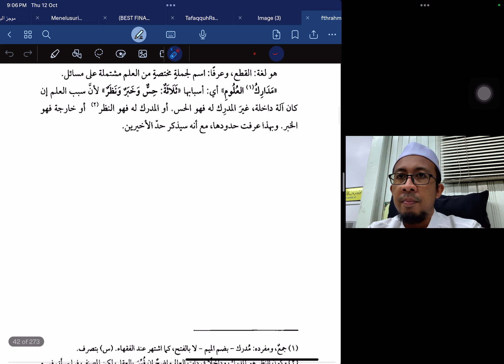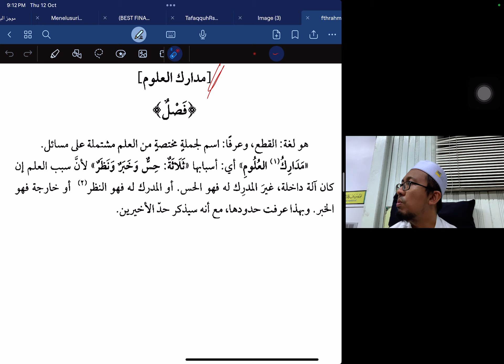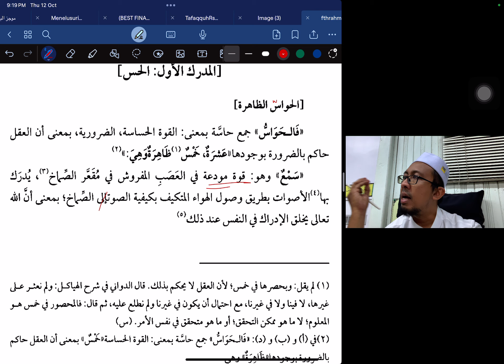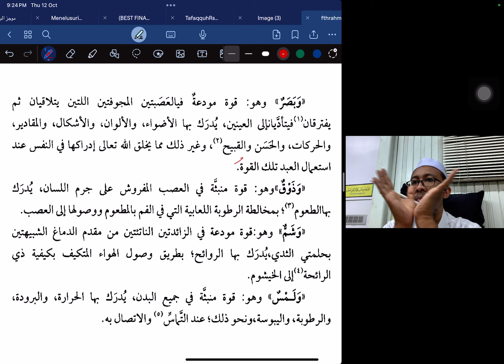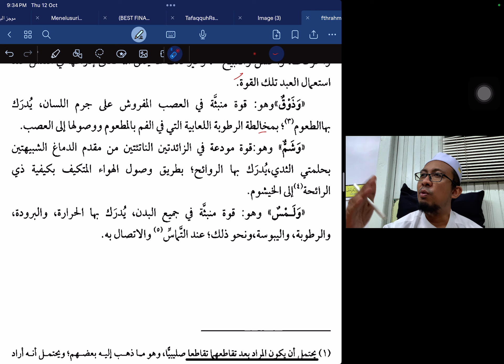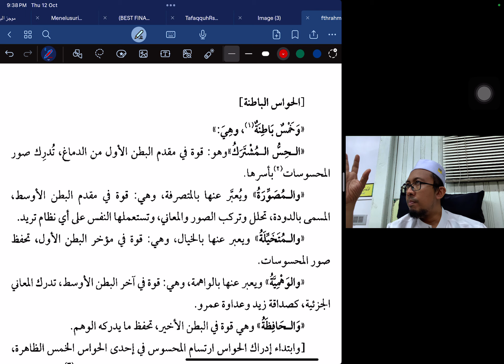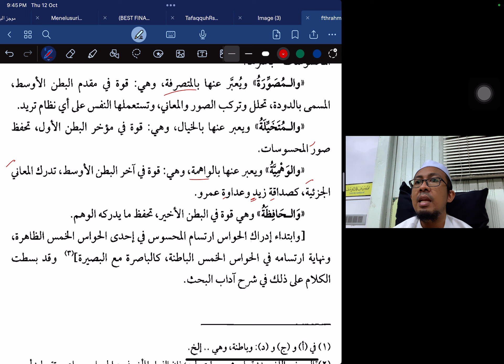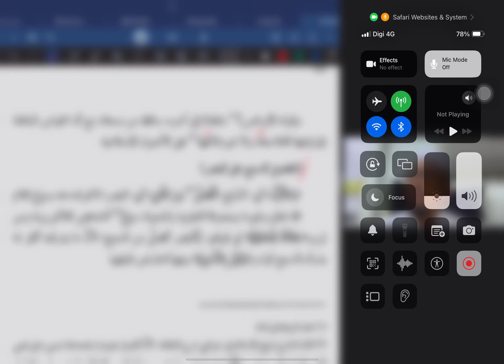17 October 2023